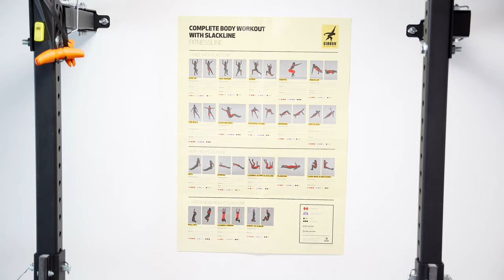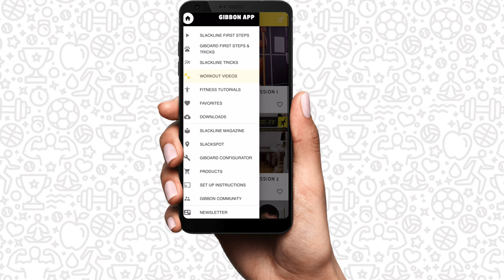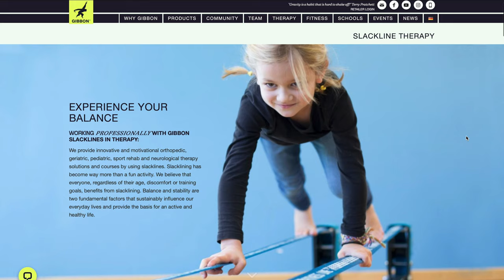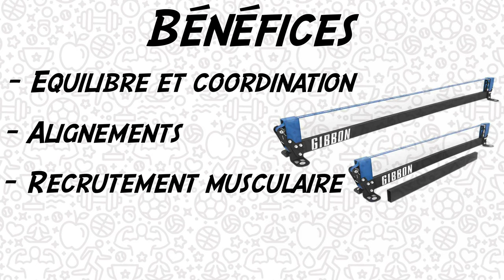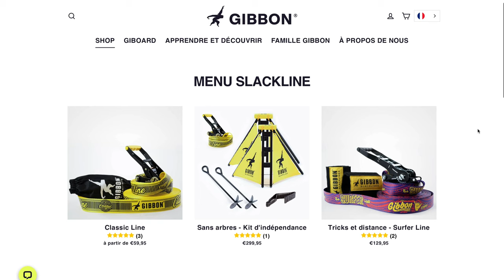On a testé pour vous #6 : Le Slackrack Fitness de @gibbonized!! (slackline, équilibre, ...)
Cette vidéo traite de l'entraînement sur slack, avec pour exemple le Slackrack Fitness de Gibbon Slacklines. Nous avons eu le plaisir de pouvoir collaborer avec cette entreprise allemande pour mettre en avant les différents bénéfices de ce type d'entraînement. Qu'il s'agisse de fitness, de rééducation, de réhabilitation, ou de réathlétisation, il existe beaucoup de situation où le Slackrack Fitness va amener une véritable plus-value sur le contrôle moteur, le recrutement musculaire, l'équilibre et la coordination.

REFERENCES :
- "Slackline training for balance and strength promotion", Granacher & al., 2010.
- "Improved postural control after slackline training is accompanied by reduced H-reflexes", Keller & al., 2011.
- "Slacklining: A Novel Exercise to Enhance Quadriceps Recruitment, Core Strength and Balance Control", Gabel & al., 2014.
- "Effects of Slackline Training on Postural Control, Jump Performance, and Myoelectrical Activity in Female Basketball Players", Santos & al., 2016.
- "Slackline Training (Balancing Over Narrow Nylon Ribbons) and Balance Performance: A Meta-Analytical Review", Donath & al., 2017.
- "Could Slackline Training Complement the FIFA 11+ Programme Regarding Training of Neuromuscular Control?", Jäger & al., 2017.
- "Three months of slackline training elicit only task-specific improvements in balance performance", Giboin & al., 2018.
- "Effects of Slackline Training on Acceleration, Agility, Jump Performance and Postural Control in Youth Soccer Players", Fernandez-Rio & al., 2019.
- "Slackline Training in Children with Spastic Cerebral Palsy: A Randomized Clinical Trial", Gonzalez & al., 2020.
- "Slacklining: An explanatory multi-dimensional model considering classical mechanics, biopsychosocial health and time", Gabel & al., 2021.
- "Slacklining: A narrative review on the origins, neuromechanical models and therapeutic use", Gabel & al., 2021.

SOMMAIRE :
00:00 - Introduction
00:44 - Partenaire
02:00 - Présentation produit
03:11 - Services annexes
05:00 - Intérêts
07:10 - Limites
08:16 - Pour qui ?
09:39 - Comment ?
11:34 - Offre
12:01 - Conclusion
12:35 - Générique
12:45 - Bêtisier